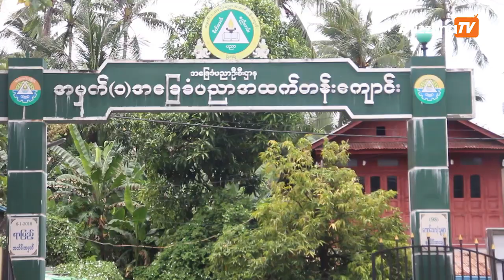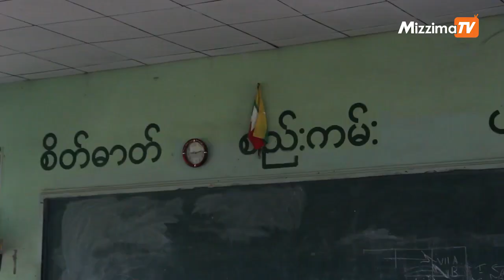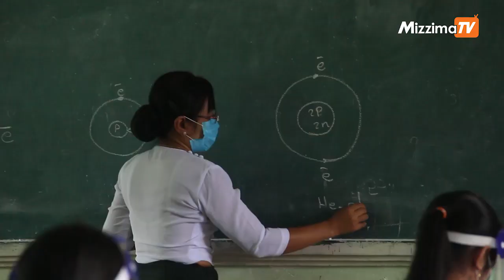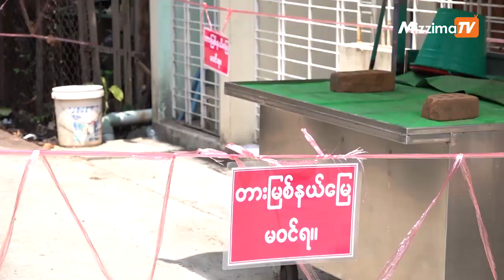မြိတ်ခရိုင်ထဲက မြို့နယ် ၂ ခုမှာ အခြေခံပညာ အထက်တန်း ကျောင်းများ ဖွင့်လှစ်နိုင်ခြင်း မရှိသေး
မြန်မာတစ်နိုင်ငံလုံးမှာရှိတဲ့ အခြေခံပညာ အထက်တန်း ကျောင်းတွေကို ကျန်းမာရေးနဲ့ အားကစား ဝန်ကြီးဌာနရဲ့ လမ်းညွှန်ချက်နဲ့ အညီ ဇူလိုင်လ ၂၁ ရက်နေ့က ပြန်လည် ဖွင့်လှစ်ပေးခဲ့ပါတယ်။ အဲဒီလို ဖွင့်လှစ်ခဲ့ပေမယ့် တနင်္သာရီတိုင်း မြိတ်ခရိုင် အတွင်းက  တနင်္သာရီနဲ့ ကျွန်းစုမြို့နယ်မှာ ရှိတဲ့ ကျောင်းတွေကိုတော့ အခက်ခဲတွေရှိနေတဲ့ အတွက် ဖွင့်လှစ်နိုင်ခြင်း မရှိသေးပဲဘူးလို့ သက်ဆိုင်ရာ မြို့နယ် ပညာရေးမှူးရုံးက ပြောပါတယ်။

ရိုက်ကူး / တည်းဖြတ် - ဒီမိုးသွေး ( မြိတ် )